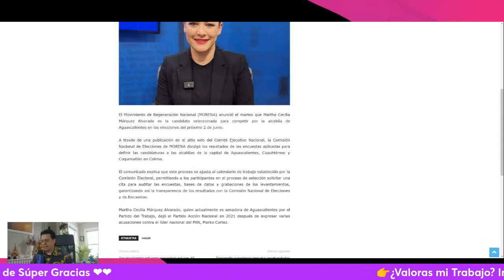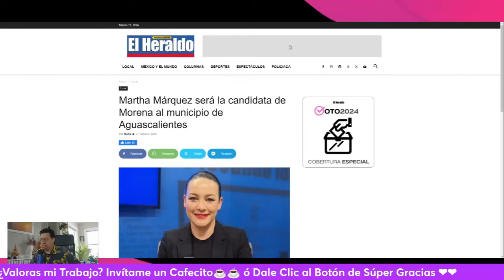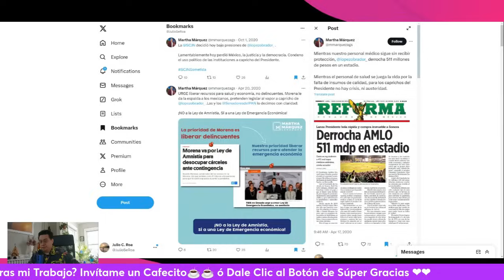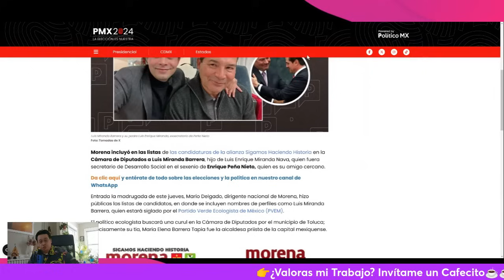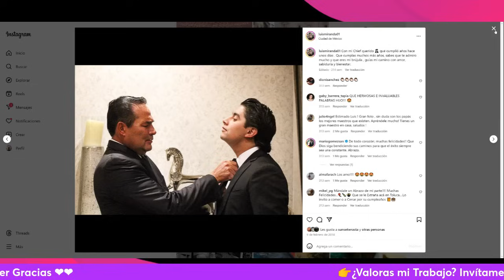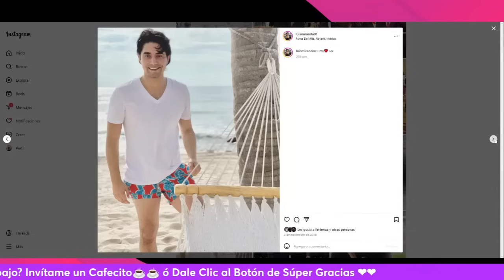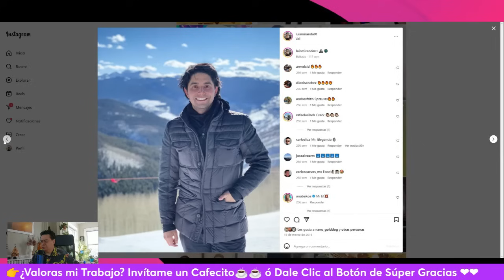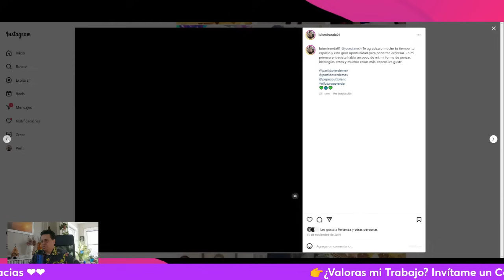De MorenaMata a CANDIDATA de MORENA ¡EL COLMO!